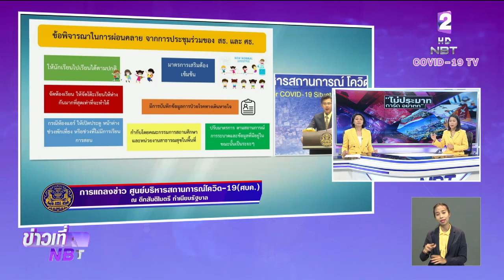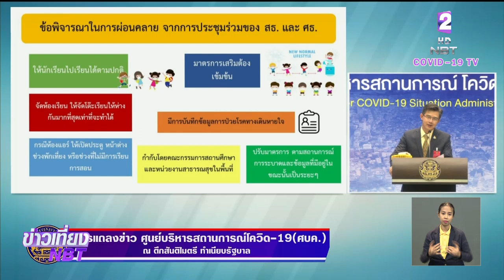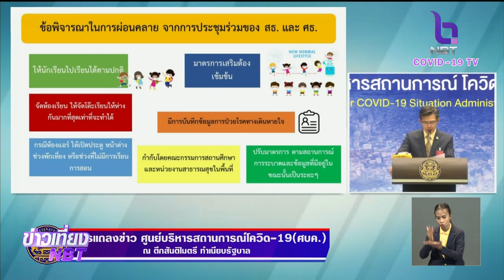พิจารณาให้สถานศึกษาเปิดเรียนได้ตามปกติ ยกเลิกสลับวันเรียน แต่มาตรการป้องกันยังต้องเข้ม